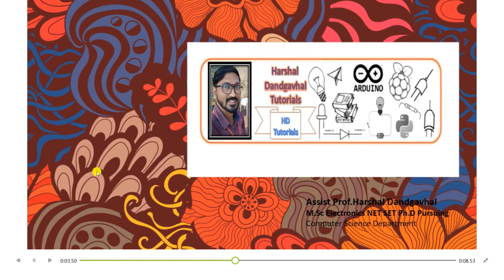Welcome You All in HD Tutorial